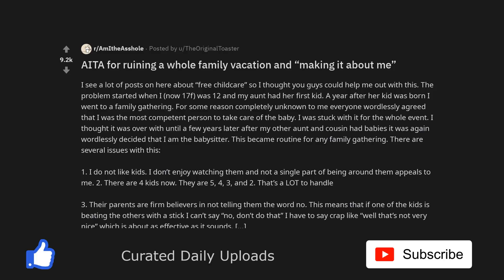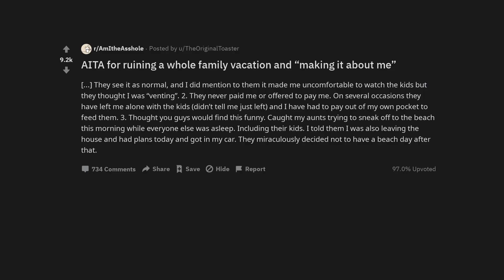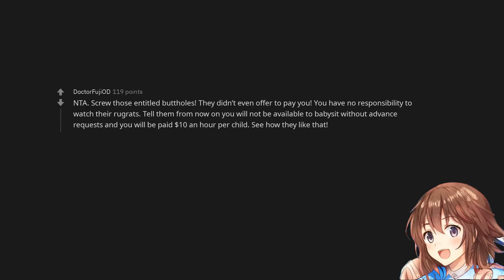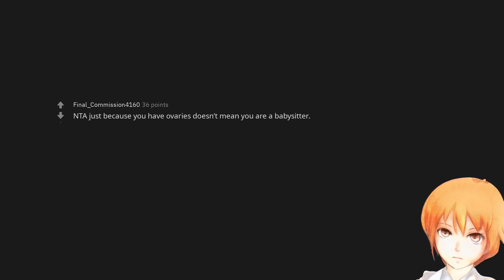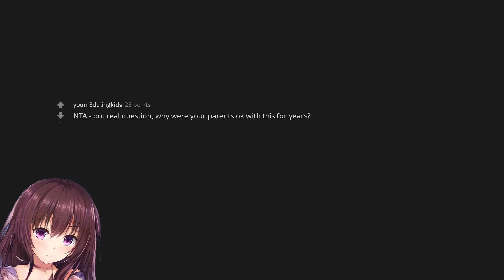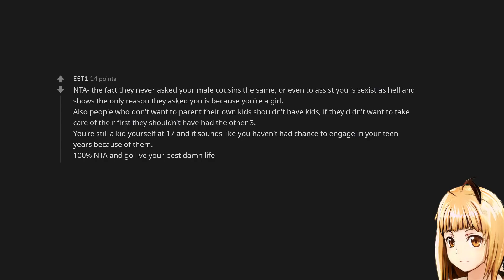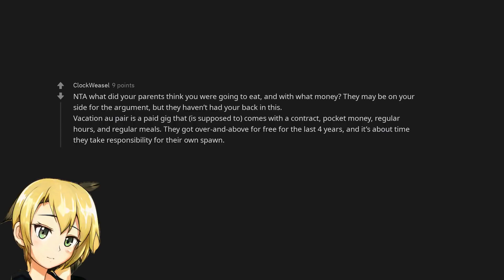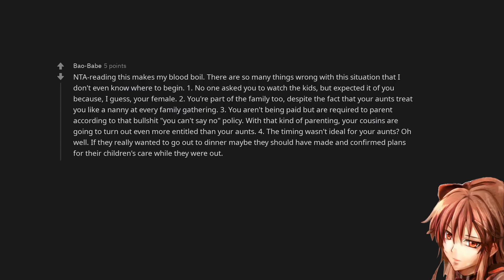AITA for ruining a whole family vacation and “making it about me”